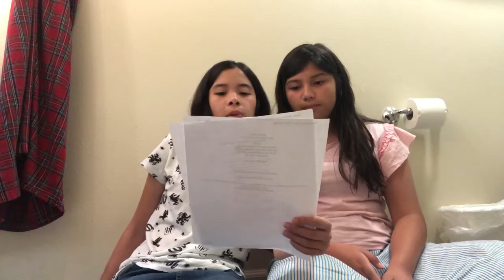SINGING AND PLAYING DISNEY SONGS (ft. Rinrose)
Hey guys!! I’ve been at camp with my best friend rinrose, so I filmed a lot with her! Please excuse my terrible flute playing(even my mom said it was bad) and singing 😫😫 anyways, I hope you guys enjoyed this video and if you did, please be sure to leave a like, subscribe for more, and leave a comment down below!